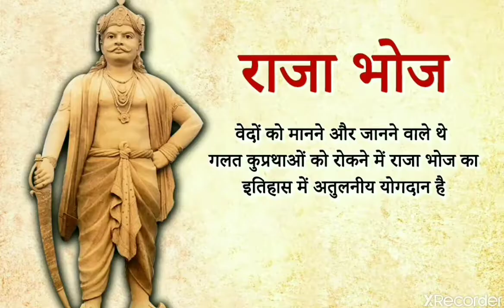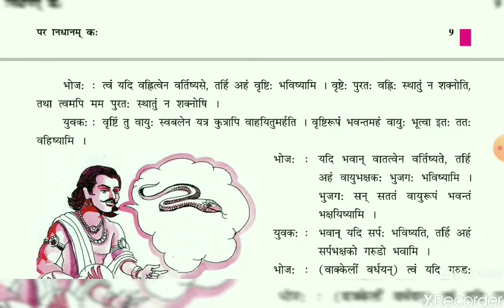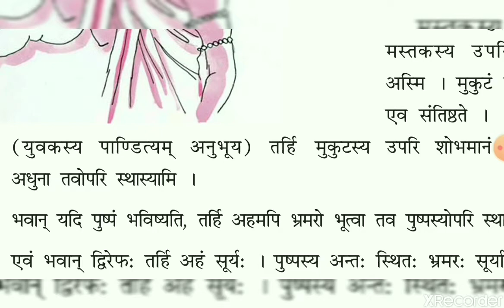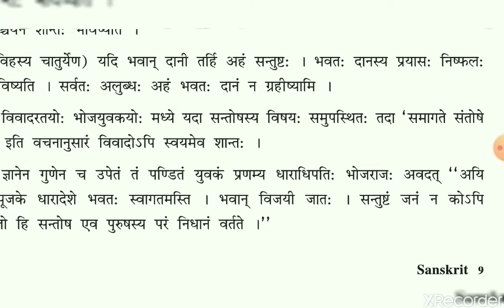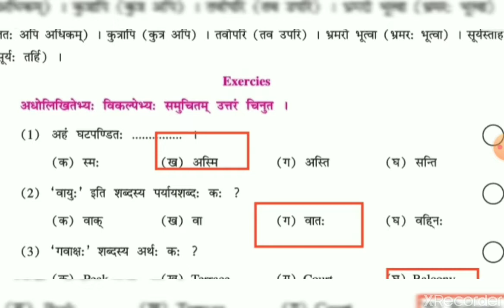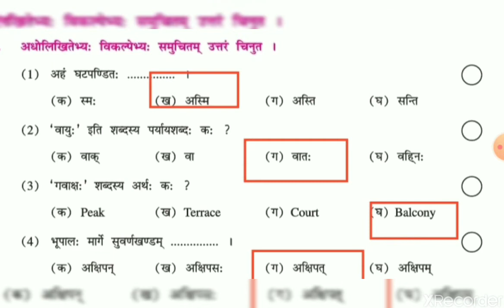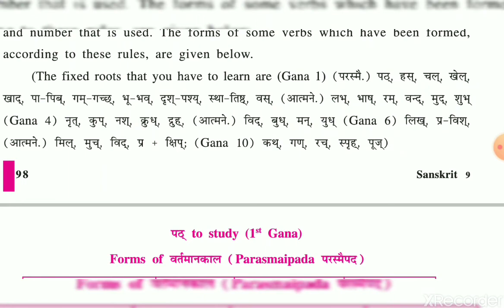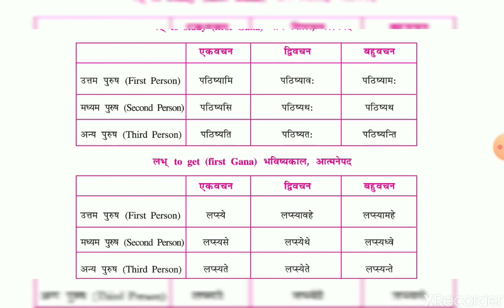Sanskrit | chp 3